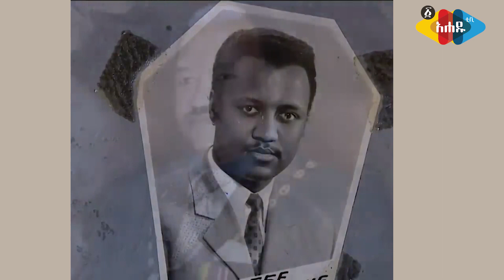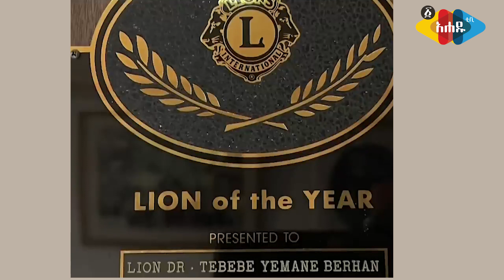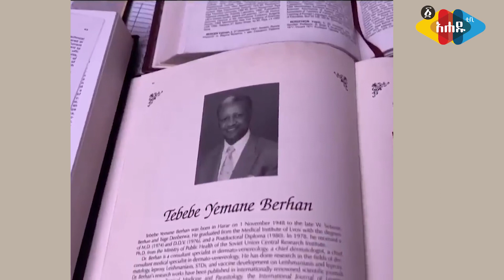Ethiopia ኢትዮጵያ ምን ትሻለች ጋዜጠኛ ጥበቡ በለጠ Ahadu FM/